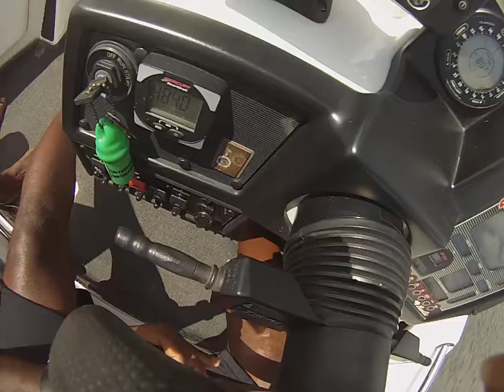RUNNING THE CHICK RIVER. NITRO-882 CAM/BOAT BASSCAT JAG..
Rob Uzzle Nitro 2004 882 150 Opti….